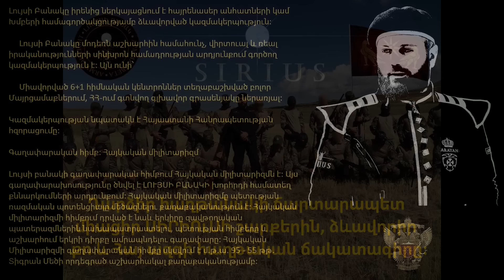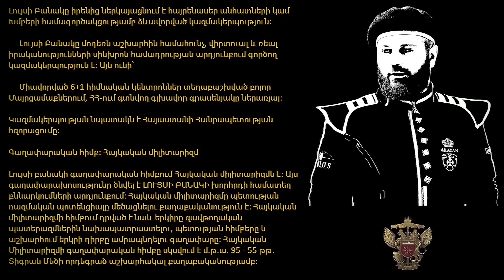Սա միշտ ակտուալ է / Ուղերձ աշխարհի յուրաքանչյուր ԻՐԱԿԱՆ ՀԱՅԻՆ